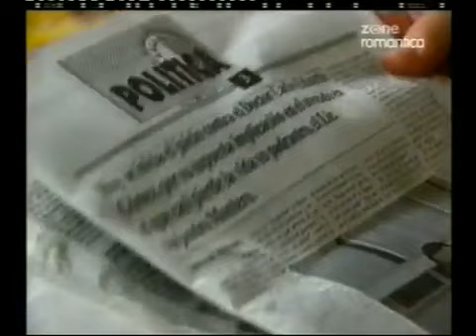A Kertész lánya 100 rész